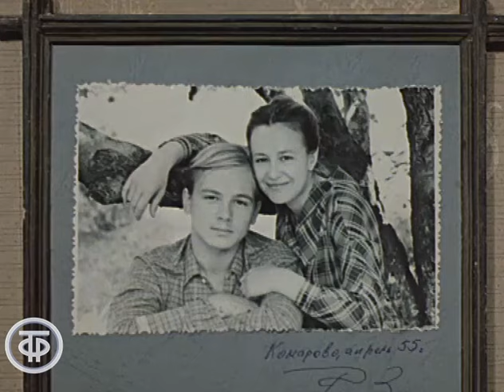Если в одном доме два Шурки. Фрагмент фильма "Фотографии на стене" (1978)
Юные герои фильма сталкиваются со «взрослыми», драматическими проблемами. Им предстоит сделать выбор и научиться понимать людей и самих себя. Как войти в мир зрелым, сильным и достойным человеком?

Одесская киностудия, По заказу Гостелерадио СССР, 1978 г.
Автор сценария - Анатолий Алексин
Режиссер - Анатолий Васильев
В эпизоде заняты: Марина Неелова, Дмитрий Харатьян, Андрей Харыбин